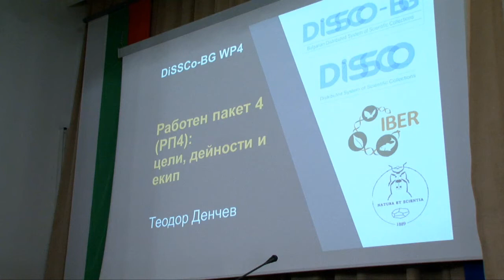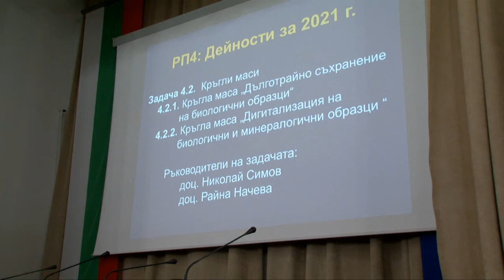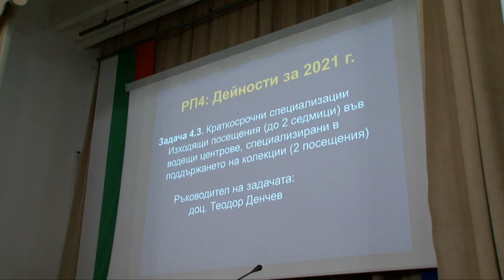DiSSCo-BG: Представяне на Работен пакет 4: Капацитет на персонала: обучение и специализация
Презентация: Представяне на Работен пакет 4: Капацитет на персонала: обучение и специализация
Автор: доц. Теодор Денчев